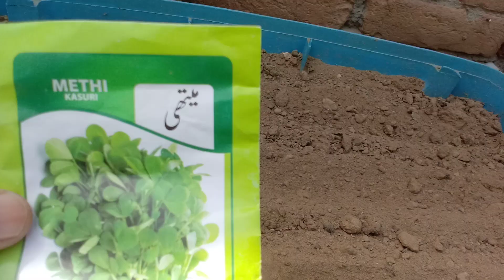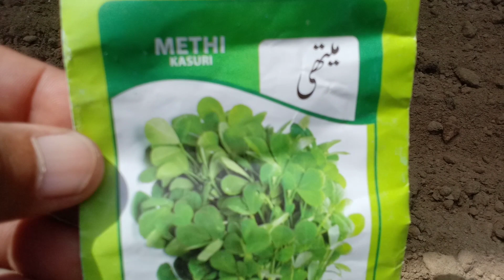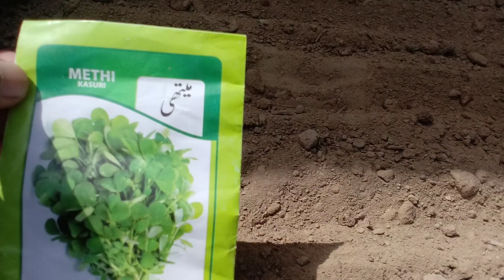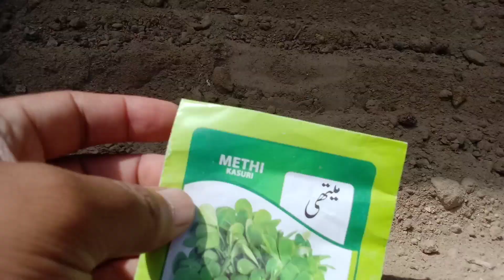Methi ko container Mein ugane Ka Tarika.☘️🌱